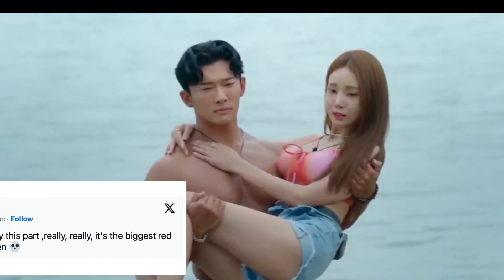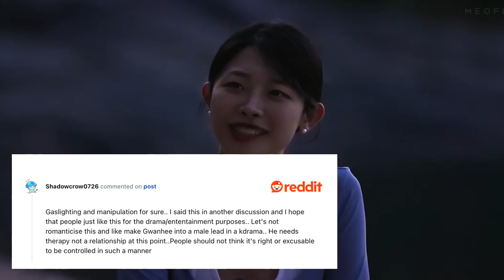Why Lee Gwan Hee Is The Worst Singles Inferno Contestant The Show Has Ever Seen...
Delve into the shocking truth behind Lee Gwan Hee's tumultuous journey on "Singles Inferno." Uncover the alarming signs of manipulation, red flags, and the toll it took on contestants like Hya-Seon and Min-Ji. Witness how Gwan Hee's once-charming demeanor turned into a catalyst for controversy, leaving viewers and fellow contestants questioning his intentions.

Explore the netizens' reactions, Gwan Hee's reflections on his behavior, and the unexpected twists that unfolded throughout the season. From basketball prodigy to reality show sensation, discover the multifaceted persona of Lee Gwan Hee.
Join us as we unravel the complexities of this enigmatic figure and uncover the truth behind his journey on "Singles Inferno."

{ TRENDING} Gwan-hee Final Choice Exposed! Who it is and Why He Chose Her. Singles Inferno 3 Updates